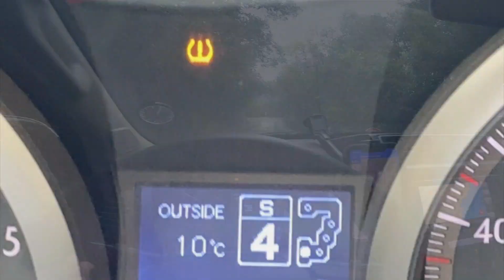#6 Maggiolina Roof Top Tent Changing Room Camp / Upgraded Subtitles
With Maggiolina on Land Cruiser Setup in this video we continue our journey through Italy to Malta. Roof top tent camping in awful weather conditions. How to survive bad weather. Places on the way to Portonovo and Torre Canne. Nice white town. Beautiful natural beaches.
     This video is one of the episodes of my vacation travel video series trough Europe in 2020 done from Estonia to Malta and back. The distance covered is more than 10000 km. Car was equipped with Maggiolina roof top tent on Land Cruiser. We were camping in the roof tent where it was possible.  We put out in episodes our video impressions during travel.